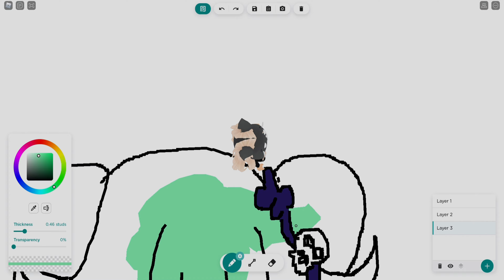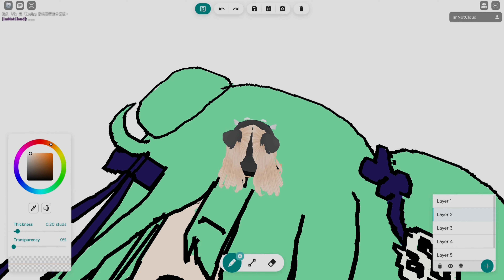try using Pc's mouse to draw Rushia in Free Draw 2 ^_^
I think I draw her head too big 😅
game :Free Draw 2
my name is cloud,I like play roblox and genshin impact,hope u enjoy watching my video :)
I will miss her (rushia) live very much 😥